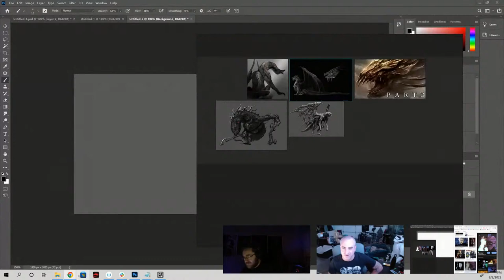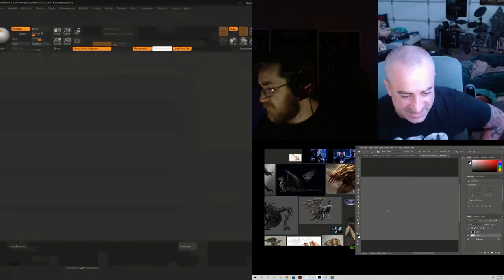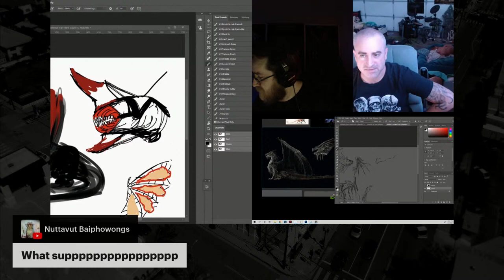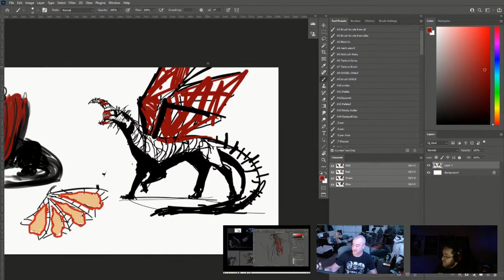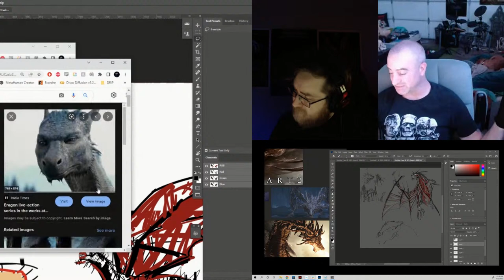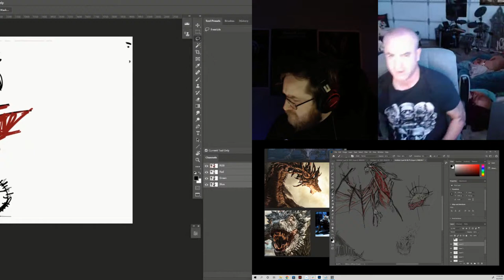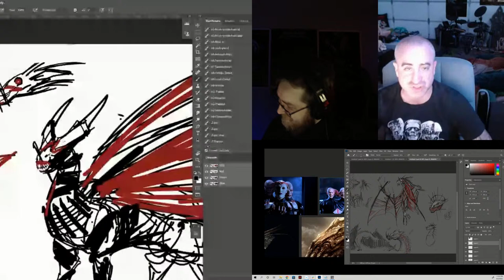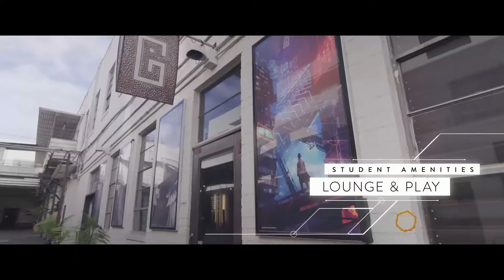Creature Corner with Jared Krichevsky [Ep. 36][Cenobite Dragon Brainstorming]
Join us for a new Creature Corner episode as Jared Krichevsky and Matthew Millard break down monster design and create new artwork.

This weekly livestream series gives viewers the opportunity to hang out with one of the top creature designers working in the visual effects industry today. Jared has designed several iconic characters that have graced both the big and small screen including Pennywise the Clown in the blockbuster horror film IT, Crooked Man in The Conjuring 2, Dart in Stranger Things 2, and Mechagodzilla for Godzilla vs. Kong.

Every Tuesday night, Jared and Matthew will bring people into their creature-filled world, sharing sculpting tips in ZBrush, renders in Keyshot, and concept art from his professional projects.

00:00 - Livestream Countdown
04:54 - Title Sequence
05:25 - Intro & Recap
07:21 - Today's Topic: Horror(Cenobite) Dragon
10:00 - Researching Reference
18:50 - Photoshop Sketching
25:25 - NEWS OF THE DAY: BATGIRL CANCELLED
27:19 - SPECIAL GUEST
28:35 - Back to sketching
36:04 - Dragon Sketch 2
1:11:03 - Check-Ins
1:14:02 - Dragon Sketch 3
1:18:18 - Creature of The Week
1:22:25 - Back to Sketching
1:40:43 - Dragon Sketch 4
2:00:36 - Dragon Sketch 5
2:08:56 - Final Check-In and Wrap Up
2:15:24 - Outro